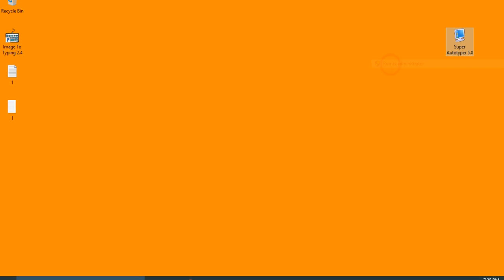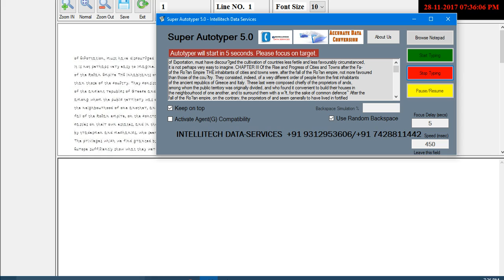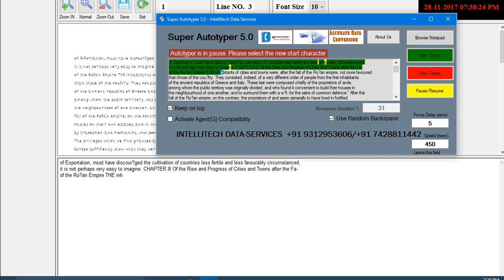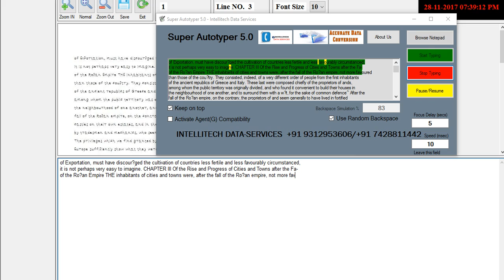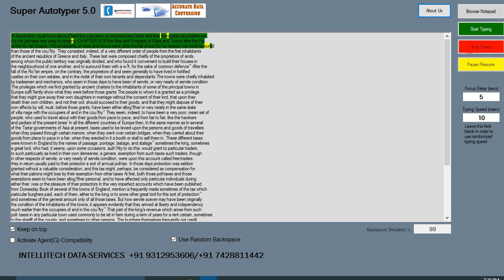How to copy Image to Typing? with 100% accuracy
Super Autotyper 5.0 is the most advanced and unique tool for data entry.

How to copy paste image or notepad in Image to Typing software?

Super Autotyper 5.0 Advanced Features:

1) Newer User Interface
2) Can work on any third party softwares, websites, forms( various client softwares like Image to Typing, Adobe Agent,
MF Notepad, Ogs Notepad, Whileline Notepad, Genysis Notepad, Ruler Notepad, Text Editor Text Ruler etc)
3) Text Transfer from Notepad/Word is 100% accuracte.
4) Lifetime Liscence
5) Runs over the company notepad.
6) Speed Settings (Fast and slow Typing Speed)
7) Random Backspace Feature
8) Runs on any windows version.
9) No matter of installation- Runs directly from pendrive or desktop.
10) No evidence will be left in the windows registry to identify that any software is used to type.
11) Pause and resume Feature ( You can pause and resume typing anytime, truly like human typing)
12) Direct selection of Notepad or copy paste text from anywhere option available.
13)Displays the typing speed.
14) Can transfer any character including special characters (whereever required)
15) Random or fixed typing speed settings.

Intellitech Data- Services
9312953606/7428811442